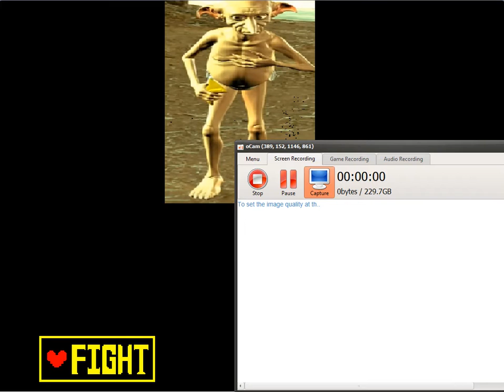Help Final 2 Doby